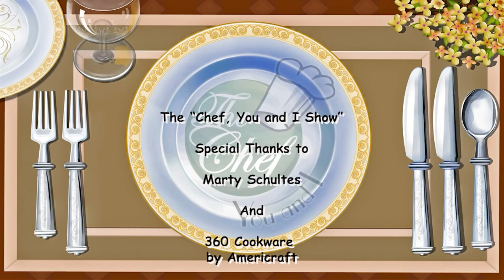The Chef, You and I Show with Kathryn Raaker & Marty as they prepare Potato Soup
The Chef, You and I Show with Kathryn Raaker & her friend Marty Schultes as they prepare Marty's favorite Potato Soup with Bacon.  They also prepare some interesting dishes with Puff Pastry.